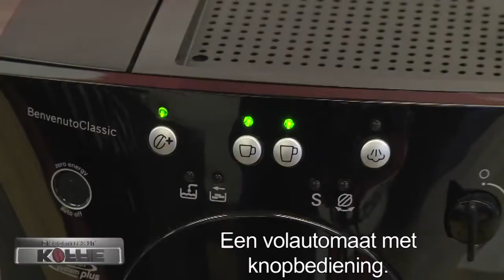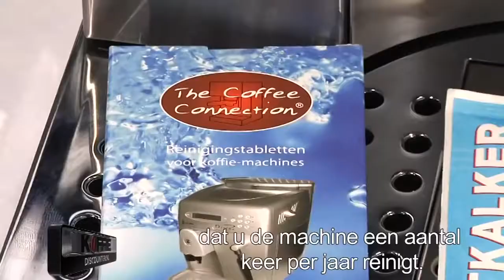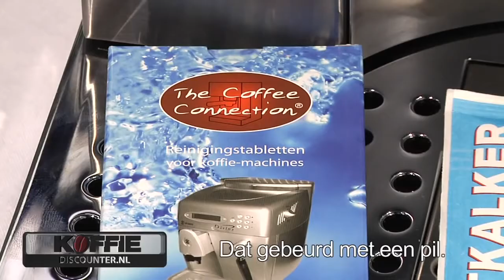Bosch TCA5309 Bosch Benvenuto Classic volautomaat productvideo, uitleg Koffiediscounter.nl